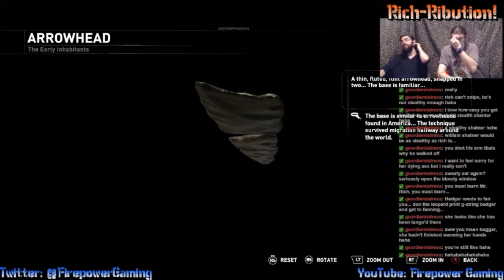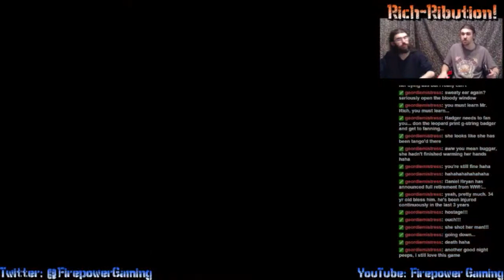Rich-Ribution: Rise Of The Tomb Raider #5-6 "I Need Herb-age!"